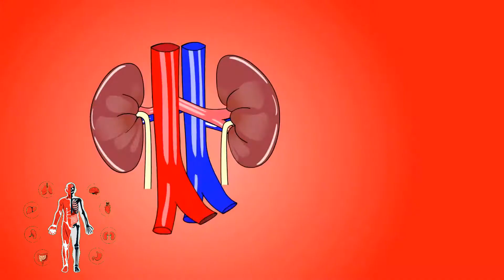Sehat Mand Zindagi Ke Do Raaz | جسمانی سرگرمی اور غذائیت | Physical Activity and Nutrition | Ghiza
LIKE. COMMENTS. SHARE